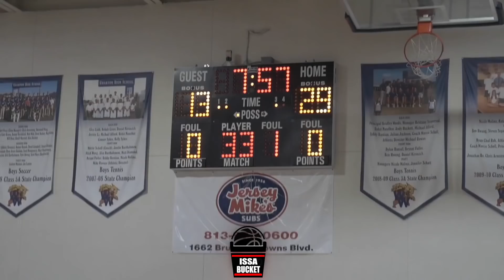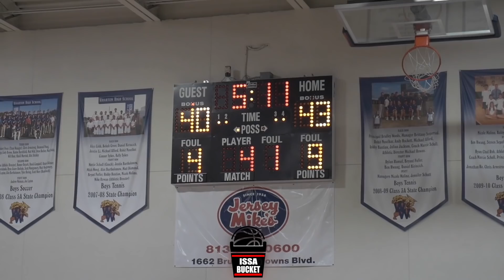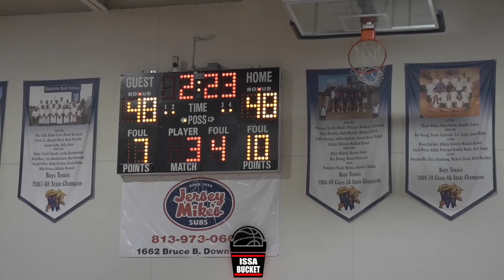Wharton Downs Bartow Despite a Crazy Comeback To Advance to the Regional Semifinals!